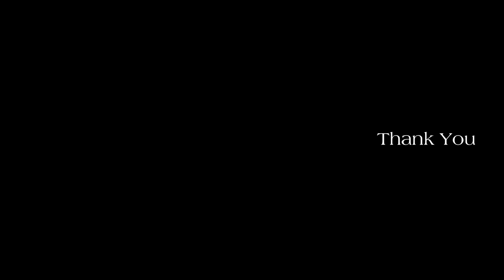SOLD! - 1830 Ngunguru Rd, Ngunguru Northland.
Distinct. Polished. Coastal Gem.

What you see:
A masterpiece custom-designed 4-bedroom, 2-bathroom home that is instilled with a modern style and carefully considered luxury.
A benchmark of high-end coastal living, with all of the conveniences of city living.
Multiple vantage points to enjoy your coastal vista from, this is a property well worth securing.

What you get:
172sqm modern home in Ngunguru
Four generously sized bedrooms
Two bathrooms
Practical family-friendly layout with multiple living spaces
Sun filled outdoor entertaining areas with easy care lawn and garden areas
Deluxe kitchen with stone benchtop and quality appliances
Upper level master features walk through robe and ensuite
Stylish bathrooms, main with bath
Double internal access garage with laundry
Abundant storage throughout the home with custom finishes
Approx 5 years left on the Master build guarantee, which is transferable
Current rates: $3,478.52
Rental guide: range $825 - $875/week
Current council files available (November 2023)
Your own walkway to the iconic Ngunguru Estuary - only 157 steps away, we’ve counted them!

Move here if:
You’ve been searching for a ready-to-move-into quality coastal home with not a cent more to spend, allowing you to enjoy all that the coast has to offer, without the hassle.

You’ve been wanting a place that represents Ngunguru at its absolute best, while containing all of the comforts that you have come to expect in a modern home.

You’ve got an eye out for a property to spend all of your summers and holidays at - and every other day!

Welcome home.
What it takes:
Seeking offers over $1,295,000
Open for inspection via open homes or by private appointment.